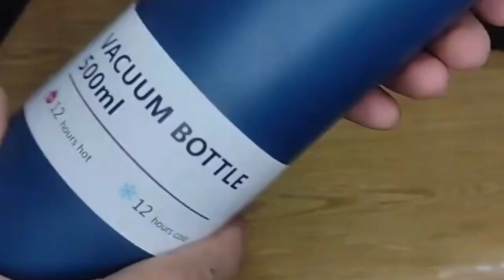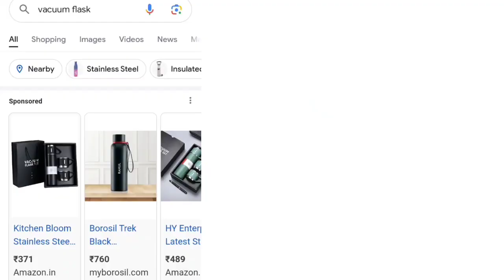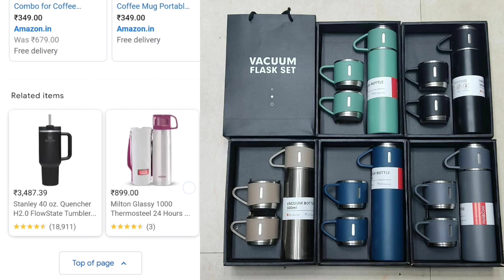Vaccum Flask | Vaccum flask set